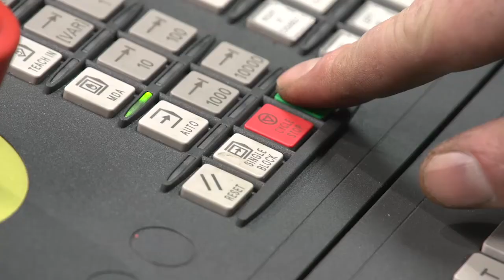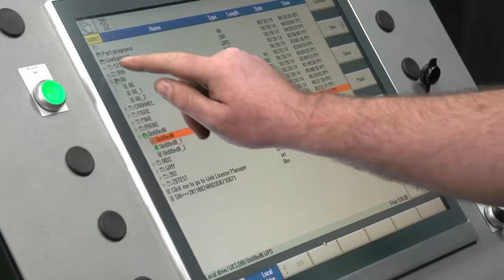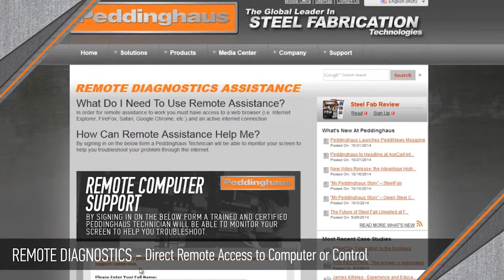Automatic Layout Marking | PeddiWriter (Future of Layout Marking)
The PeddiWriter automatic layout marking machine relies on proven Hypertherm plasma technology to automate the processes of layout and fit up.

The PeddiWriter makes non-intrusive layout marks that clearly designate cutting and welding operations.  With annual labor savings up to $300,000, the PeddiWriter automatic layout marking machine marks as many as 150 profiles in a single shift and equals the work to that of 6 layout technicians.

0:00 - Intro
0:10 - PeddiWriter Automatic Layout Marking
0:24 - 2 Independent Marking Torches
0:49 - Process all Structural Shapes
0:59 - Hyptherm Arcwriting Technology
1:22 - Advanced Torch Probing
1:34 - Roller Feed Measurement
1:44 - Peddinghaus Control
1:55 - Raptor Software
2:05 - Customer Service
2:18 - Outro